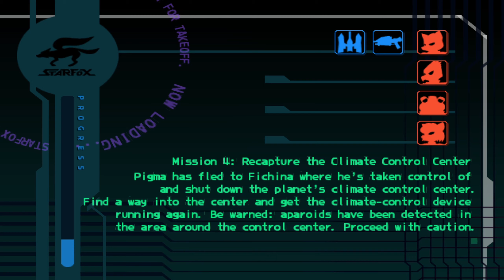Let's Play Starfox Assault [Part 3] - A Chill Fills the Air! Time to Catch a Ride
This pig's itching to get put on ice, clearly.

Opening - 0:00
Star Wolf Fight - 0:06
Mission 3: Planet Fichina - 5:10
Sabotage - 11:14
Catch a Ride - 15:39
Aparoid Tube Boss - 19:51